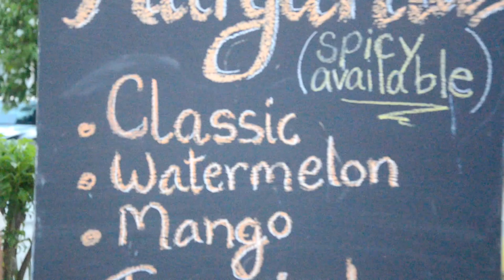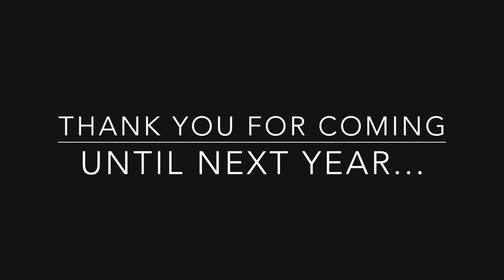Cinco de Mayo at Cricket Square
Did you kick your heels up at our Cinco de Mayo fiesta in Cricket Square on Friday? Here's a snippet of the fun and entertainment, plenty of music and dancing, delicious authentic Mexican cuisine, seasonal margaritas and those fabulous piñatas packed with goodies. Watch closely... you might see yourself having a groove!